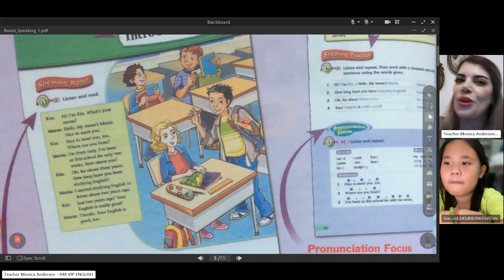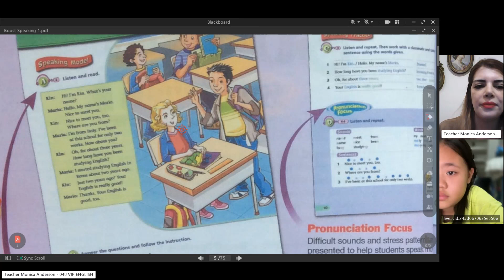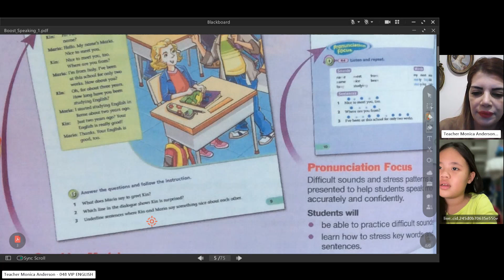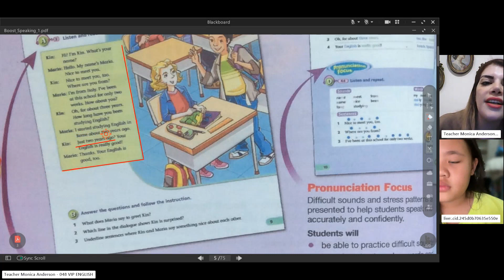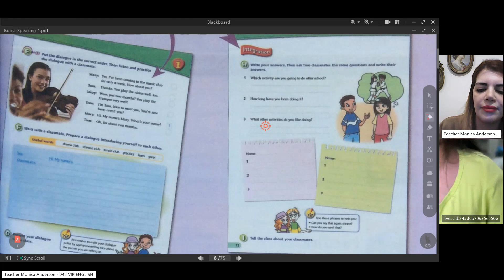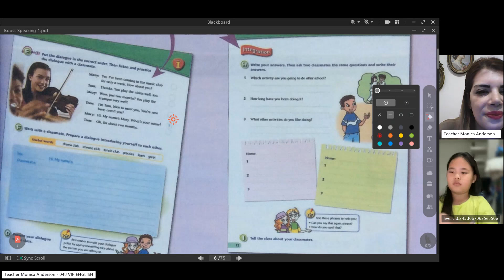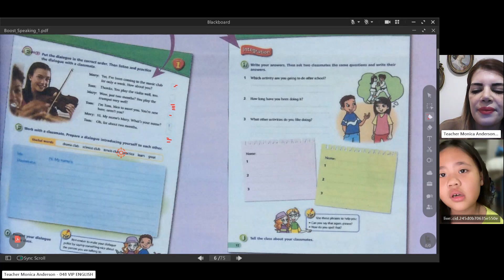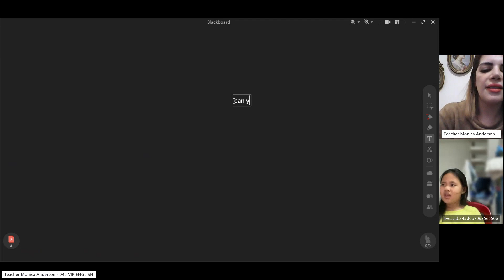Class recording NhienLA Jan6 p1